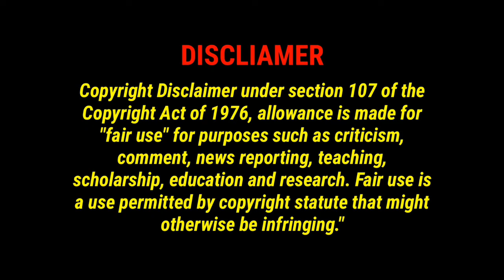beautiful mother daughter outfits ideas | mother daughter outfits matching | mom dress 2021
in this  video telling about mother daughter matching dress ideas for 2021
TAGS".